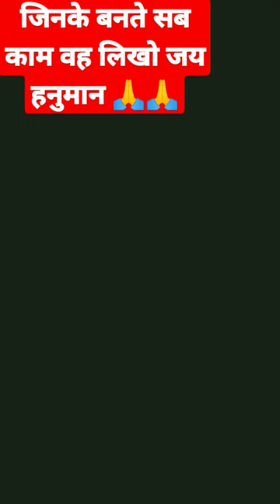JAI SHREE RAM JAI HANUMAN ❤️💫🙏.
@upasnabhakti#JAI SHREE RAM JAI HANUMAN ❤️💫🙏.